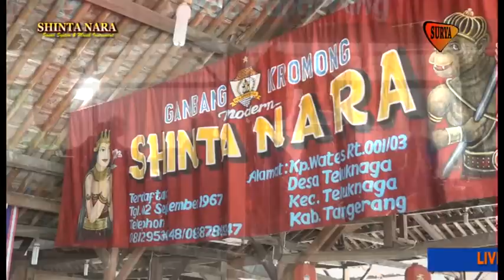Jali - Jali Bunga Siantan - Gambang Kromong Shinta Nara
Acara Cap Go Me 2570 / 2019